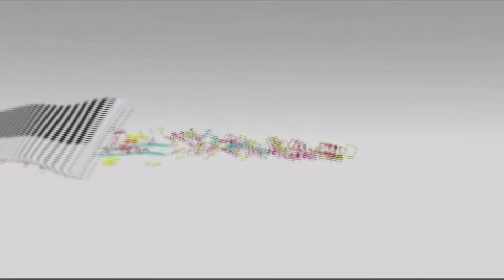Choir Ministration - THURSDAY COUNSELLING AND DELIVERANCE SERVICE. 10-12-2020.